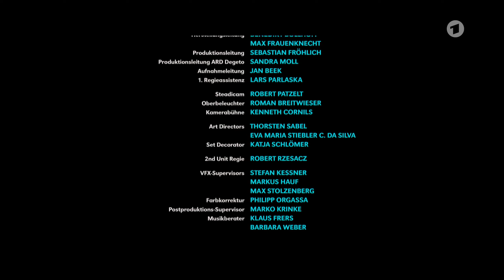Majestic/Viafilm/ARD Degeto/ARD (2022)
Source: The start of Es ist nur eine Phase, Hase (It's Just a Phase, Honey) capped from the ARD Mediathek website.